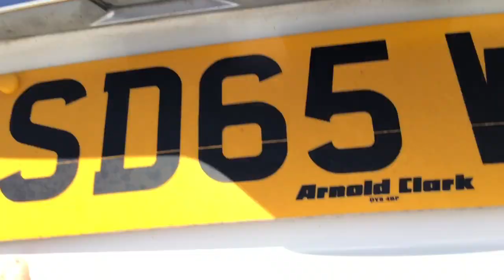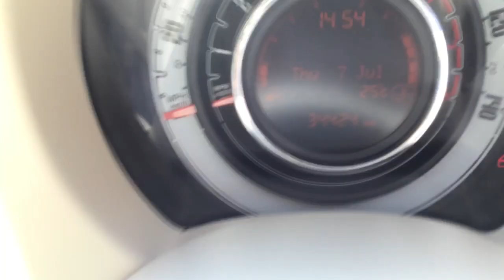SD65WGX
FIAT 500 1.2 POP 3 Door